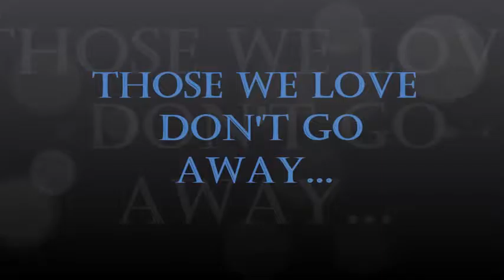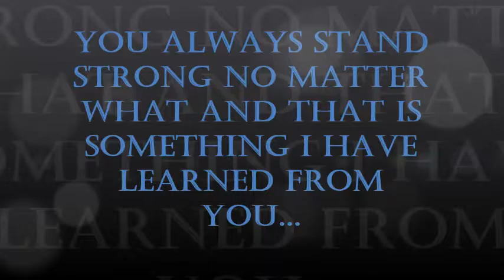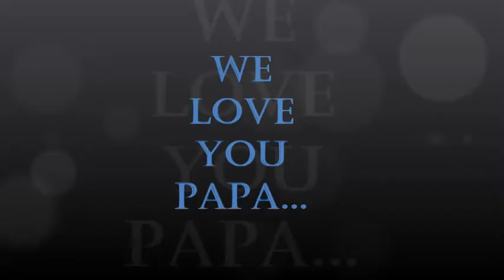In loving memory of my Papa...